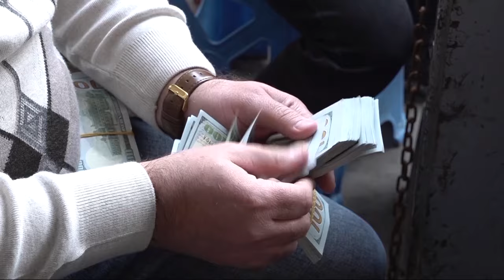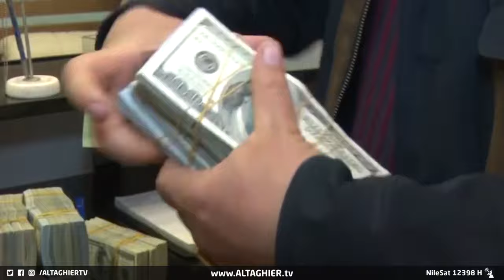العراق يواجه الدولار بحزمة إجراءات جديدة | تقرير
تواجه الحكومة العراقية استمرار ارتفاع صرف الدولار بحزمة إجراءات جديدة، قال خبراء إنها ستؤتي أكلها هذه المرة، كونها تنوعت بين كبح جماح الدولار على المستويين الداخلي والخارجي.. وتستمر المعركة التي تقودها الحكومة للسيطرة على الدولار.

موقع قناة التغيير الفضائية  الالكتروني